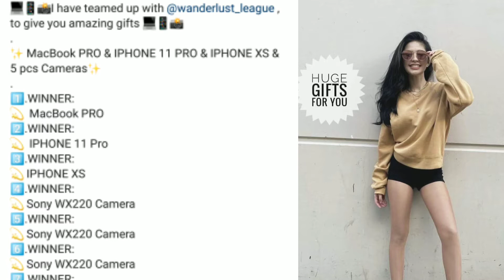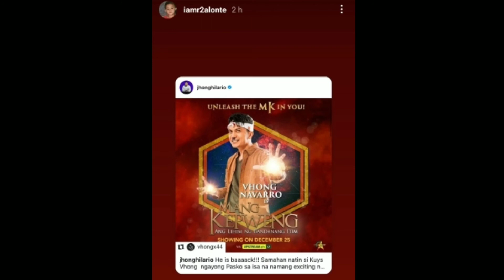LOISA ANDALIO & RONNIE ALONTE LATEST GANAP UPDATE (DECEMBER 9, 2020)